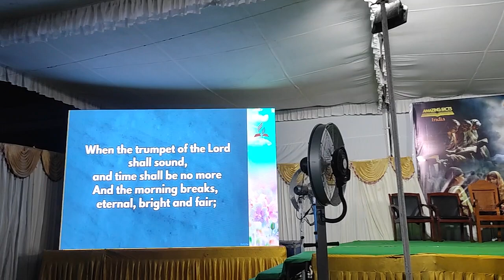When the roll is called up yonder Song Rev.Dr Samuel Massey